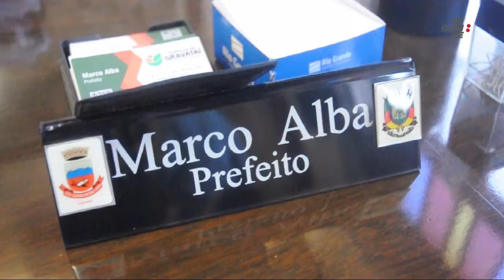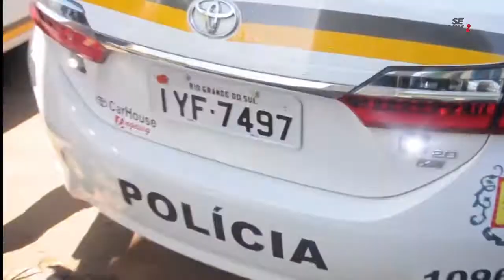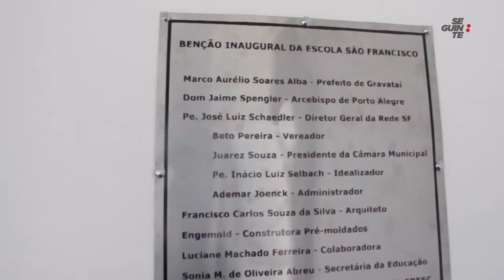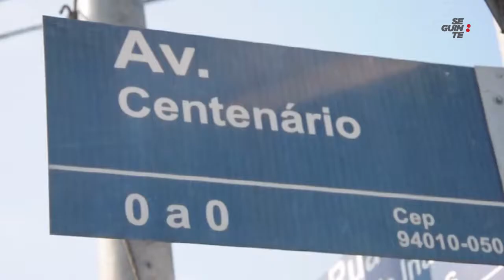SÉRIE PREFEITOS | 10 coisas que Marco Alba fez em Gravataí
Balanço das ações do primeiro ano de governo de Marco Alba em Gravataí.